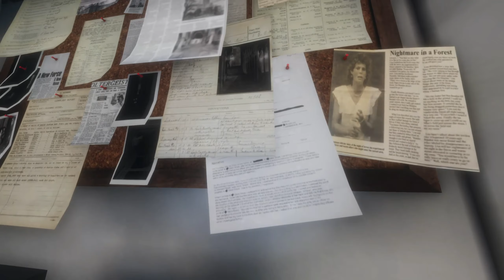The Phasmophobia Experience (9)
Now it's down to just two people who decide that it would be a good idea to explore a farmhouse that was abandoned by it's owner. What are the chances that something decides to go wrong?